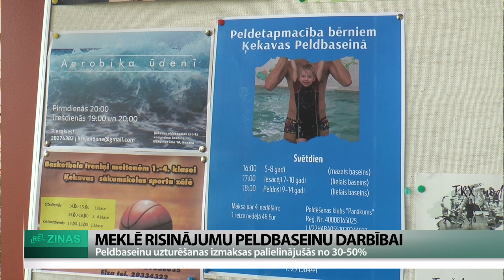ReTV: Palielinās peldbaseinu uzturēšanas izmaksas. Pašvaldības meklē risinājumus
Pieaugot energoresursu cenām, no 30 līdz 50 procentiem palielinājušās peldbaseinu uzturēšanas izmaksas, kas esot pārāk dārgi pat it kā bagātajām Pierīgas pašvaldībām. Lai nodrošinātu baseinu darbību un skolēnu peldētapmācību, piemēram, Ķekavas novadā krietni dārgāki kļūs individuālie apmeklējumi, bet Ādažu novadā plāno samazināt baseina darbības laiku. Netiek izslēgta arī iespēja, ka, izmaksām vēl palielinoties, baseini varētu tikt slēgti.

Līdz jaunā mācību gada sākumam, kad ierasti sezonu uzsāk arī peldbaseini, palikusi nedēļa. Gan mazie, gan lielie jau ar nepacietību gaida, kad atkal varēs doties baudīt ūdenspriekus.

Straujais energoresursu cenu kāpums pašvaldībām gan liek palauzīt galvu, ko darīt ar peldbaseiniem. Ķekavas vidusskolas sporta kompleksa peldbaseinā ūdens jau ielaists, jo baseins nav flīzēts, bet tajā izklāta īpaša plēve, ko ilgstoši turēt sausumā nemaz nedrīkstot. Jau augusta nogalē to atvēršot apmeklētājiem, vien baseina izmantošana būšot krietni dārgāka. “Vidēji no 40 līdz 55%. Mūsu gadījumā lielākais baseins, kas ir Ķekavas vidusskolas baseins, ir ar noslodzi 75% skolu programmās. Sporta skola, vispārizglītojošā un 25% iedzīvotāji. Mēs ceram, ka, neraugoties uz jaunajām cenām, daļa iedzīvotāju joprojām apmeklēs baseinu un mēs varēsim šo līniju pēc šī brīža aprēķiniem noturēt,” saka Juris Žilko, Ķekavas novada domes priekšsēdētājs.

Daugmales pamatskolas direktors Andris Ceļmalnieks, kura pārziņā atrodas otrs Ķekavas novada baseins, ReTV norāda, ka spēkā esošais cenrādis sastādīts 2014. gadā, no ātrāka cenu kāpuma glābuši vien kovida ierobežojumi. “Saņemot informāciju no siltuma piegādātājiem par cenu kāpumu pēc tā brīža aprēķiniem priekš Daugmales pamatskolas kā iestādes, gan skolai, gan multifunkcionālajam centram, kur atrodas peldbaseins, sastāda vairāk nekā 60 000 eiro līdz gada beigām, tad ir pilnīgi skaidrs, ka ar līdzekļiem, kādi Daugmales pamatskolas budžetā, nekādi nepietiek.”

Olainē baseins jau darbu sācis, bet cenas neesot paaugstinātas, lai gan uzturēšanas izmaksu pieaugums tiek lēsts - apmēram 51 %. Tas esot iespējams, jo līdz 2025. gadam labs līgums par elektroenerģijas piegādi.

Ādažu novadā, kur atrodas četri peldbaseini, lēmums vēl nav pieņemts. Lielākās raizes sagādājot baseins Carnikavā, kur apkuri nodrošina elektrība, un izmaksas jau pieaugušas par 30%.

Nākotnē tiekot apsvērta iespēja Carnikavas baseinam uzstādīt saules paneļus vai apkurei izmantot sašķidrināto gāzi.